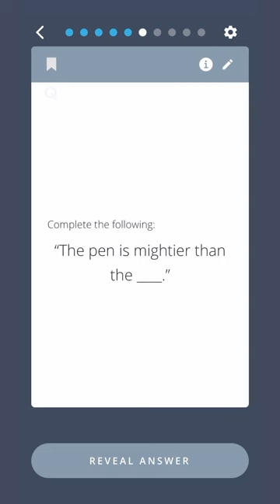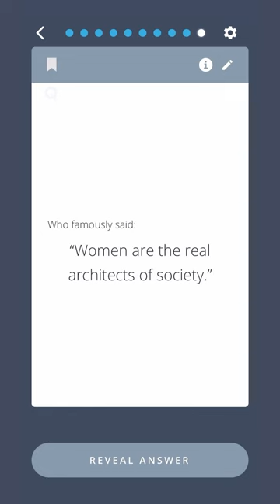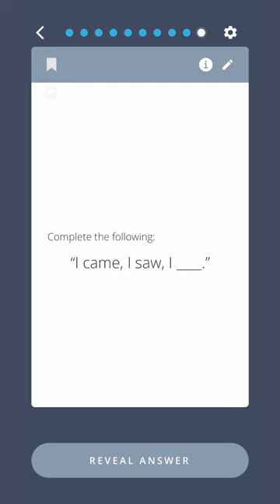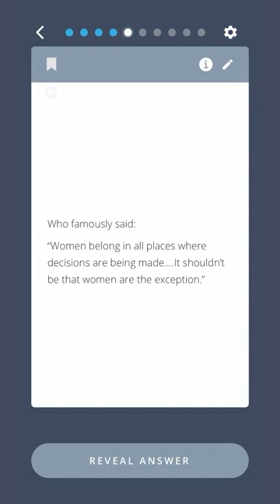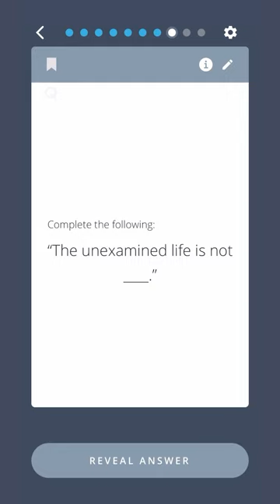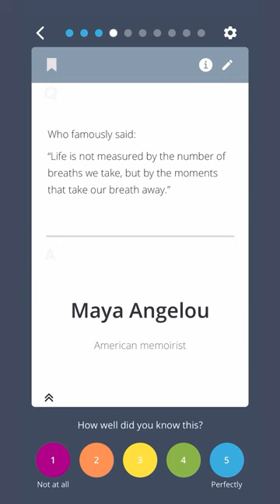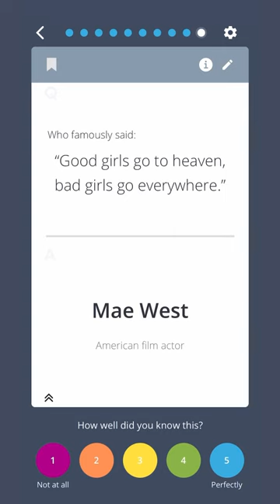Think you know all the best quotes? Prove it with our FAMOUS QUOTES quiz! 🤯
Welcome to the ultimate quiz on famous quotes (and who said them) featuring Brainscape’s flashcards from our ‘Get Smarter’ collection of general knowledge flashcards!

In this video, we'll test your smarts with a selection of questions and answers that cover a wide range of famous quotes from some of history’s best-known and loved actors, politicians, philosophers, entrepreneurs, and more. Some of the questions covered include:
0:14 - Who famously said: “Character is power”?
1:10 - Complete the following: “Ask not what your country can do for you, ask what you ____________________”?
2:12 - Complete the following: “I think therefore _____________”?
3:08 - Who famously said: “All the world’s a stage, and all the men and women merely players”?
4:10 - Complete the following: “The unexamined life is not ________________.”
4:41 - Who famously said: “Every child is an artist. The problem is how to remain an artist once he grows up”?
5:20 - Who famously said: “Even the finest sword plunged into salt water will eventually rust”?
6:13 - Who famously said: “The way I see it, if you want the rainbow you gotta put up with the rain”?

The questions and answers you see on the screen are actually screen recordings of Brainscape’s famous quotes flashcards from our ‘Get Smarter’ collection one of the most effective tools for improving your baseline knowledge in all the things you wished you’d learned in school!

With our sophisticated spaced repetition algorithm—and blend of cognitive learning tactics like active recall, metacognition, and interleaving practice—Brainscape empowers you to easily learn and retain large amounts of information, anytime and anywhere.

So, whether you're a student, a trivia buff, or just someone who loves to learn new things, this collection of famous quotes is totally for you! So sit back, relax, and get ready to put your knowledge to the test and get smarter with Brainscape's flashcards.